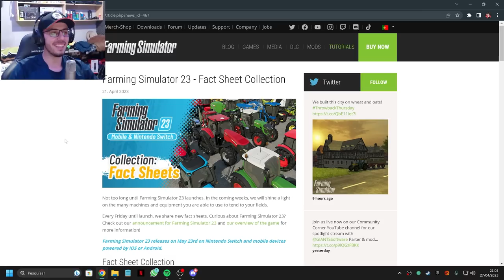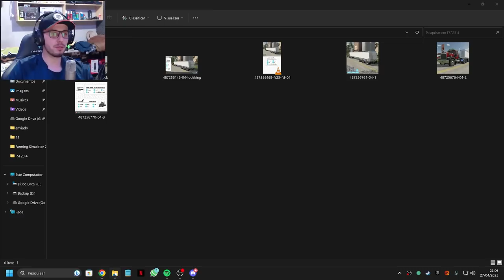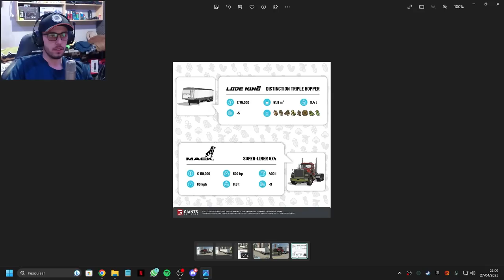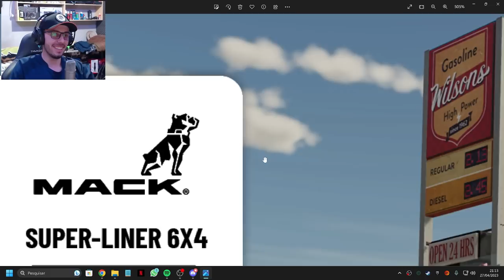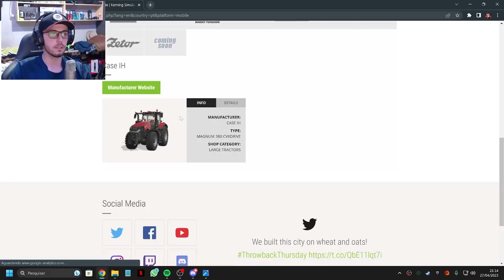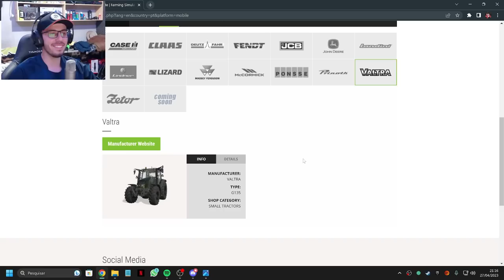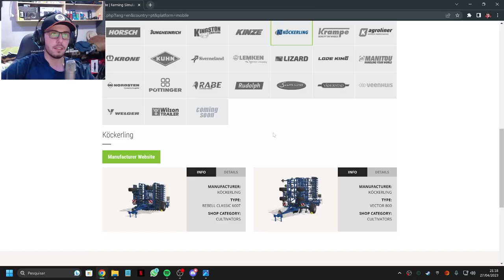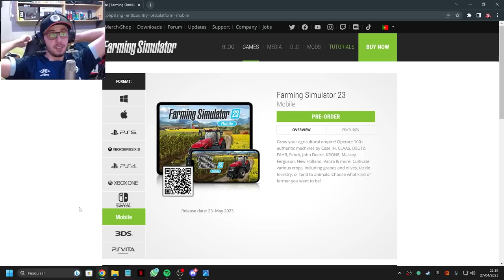NOVO CAMINHÃO DO FARMING SIMULATOR 23 PARA CELULAR